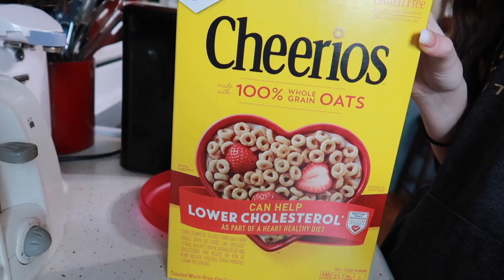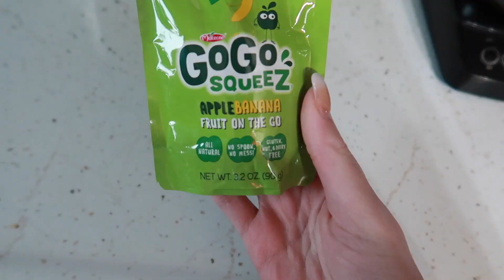TRYING TO STAY BUSY + WHAT WE EAT IN A DAY | DAY IN THE LIFE!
Its been rough around here, with everything closing and the weather still cold, trying to find things to do hasn't been easy and we are only on day 3! We have been trying to stay busy, also I am showing you what we eat in a day!!

My name is Jamie! My channel content is going to vary from lifestyle videos, days in my life, vlogs, advice and just letting you guys experience life by my side!